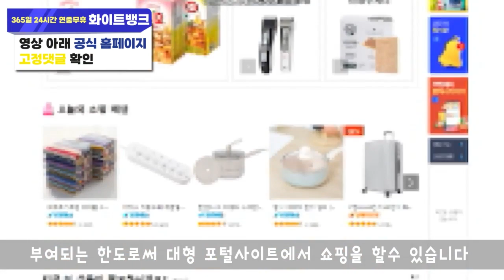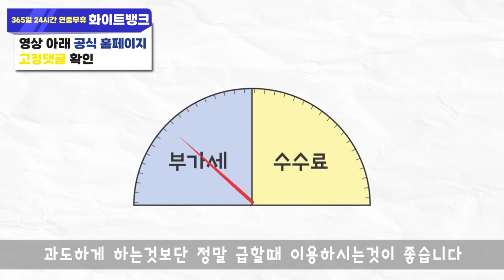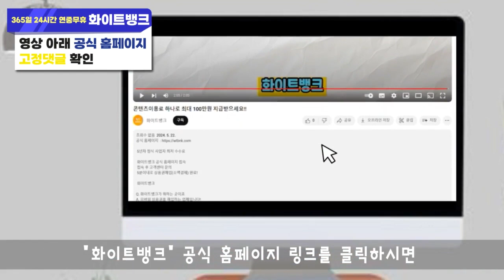SKT 콘텐츠이용료 현금화 하는 업체 알려드리겠습니다!